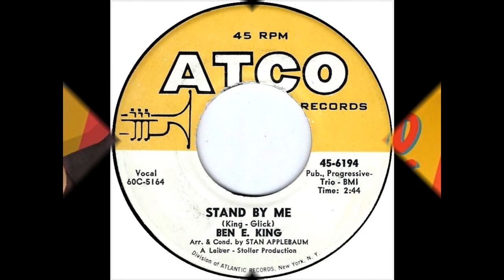BEN E. KING - Stand By Me / Don't Play That Song (You Lied) - stereo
1. Stand By Me #4 in May 1961 in stereo.
2. Don't Play That Song (You Lied) #11 in May 1962. Stereo mix of the original 45 rpm release made by Pierre.
Both songs on the Atco label.